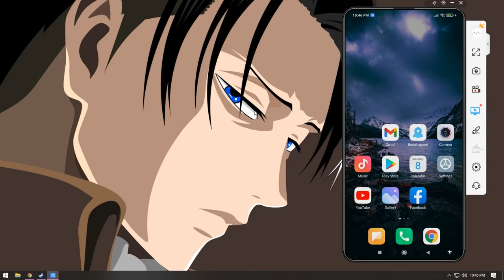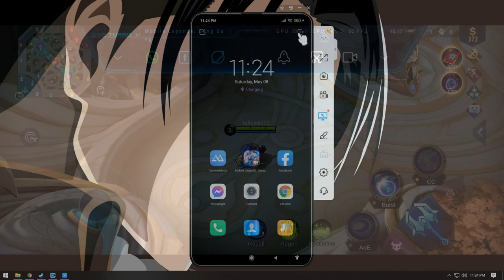Get Smoother Gameplay on Xiaomi Phone with this Tips!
Hi guys, I just want to share what I discovered using this on Xiaomi MIUI 12.